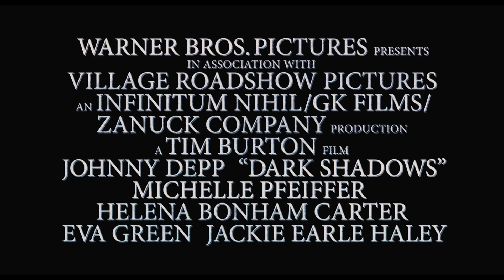DARK SHADOWS | Trailer deutsch german [HD]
| "Dark Shadows" (Trailer deutsch german) | Kinostart: 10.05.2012
DANKE! :)

Offizieller deutscher Kino-Trailer zu dem Film "Dark Shadows".

Originaltitel: Dark Shadows
Horrorkomödie, USA 2012
Filmverleih: Warner Bros. Pictures

Schauspieler/Darsteller: Johnny Depp, Eva Green, Michelle Pfeiffer, Jonny Lee Miller, Chloë Grace Moretz, Gulliver McGrath u.a.

Regisseur: Tim Burton

Tim Burton inszeniert diese Gruselkomödie nach der klassischen Kultserie "Dark Shadows" - zur hochkarätigen Besetzung zählen Johnny Depp, Michelle Pfeiffer und Helena Bonham Carter. Im Jahr 1752 stechen Joshua und Naomi Collins mit ihrem kleinen Sohn Barnabas im englischen Liverpool in See, um in Amerika ein neues Leben zu beginnen.

Doch selbst auf den Weiten des Ozeans gelingt es ihnen nicht, dem geheimnisvollen Fluch der Familie zu entkommen. Zwei Jahrzehnte später: Barnabas (Johnny Depp) erobert die Welt - oder doch zumindest das Städtchen Collinsport/Maine. Als Herr von Collinwood Manor verfügt Barnabas über Reichtum und Macht ... bis der unverbesserliche Frauenheld den gravierenden Fehler begeht, Angelique Bouchards (Eva Green) Herz zu brechen. Angelique ist eine Hexe im wahrsten Sinne des Wortes und beschert ihm ein Schicksal, das schlimmer ist als der Tod: Sie verwandelt ihn in einen Vampir, um ihn dann lebendig zu begraben.